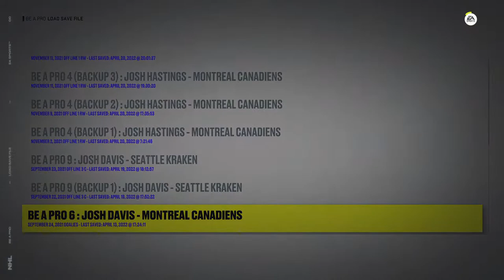NHL 22 career mode as goalie